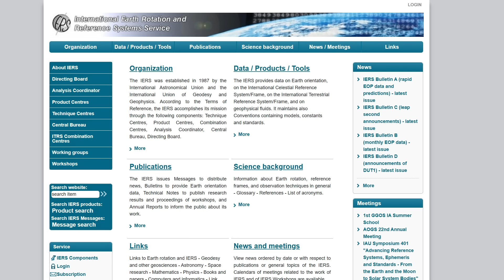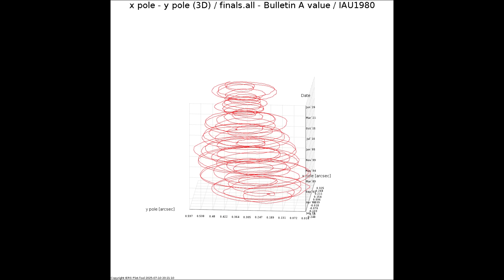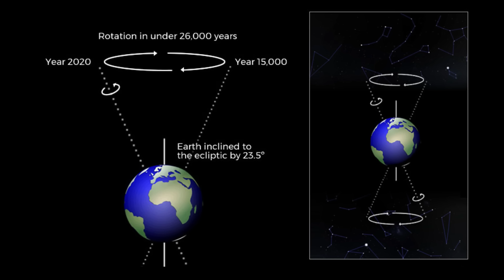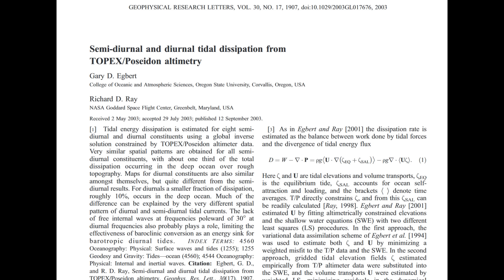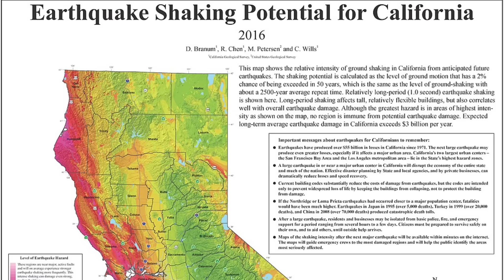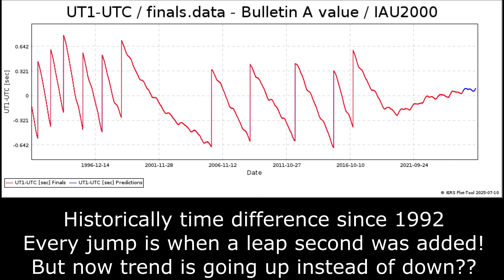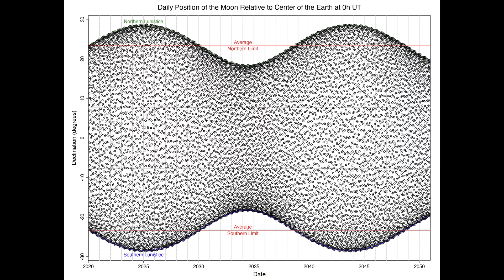Why Is The Earth Rotating Faster Than Normal? Should You Be Worried?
It's been in the news recently that the Earth is rotating faster than normal, in fact some sources incorrectly state that the shortest day ever happened a few days ago. While it's true the Earth's rotation is over a millisecond shorter than normal, it's not as short at the 1.66ms difference seen last year.

There are all sorts of subtle global forces which affect the rotation of the Earth, not just the speed, but the location of the polar axis. And the effects of this are important for precision astronomy and navigation so there's a group that specifically tracks these effects
The International Earth Rotation Reference System: